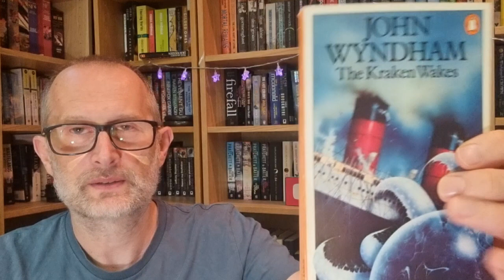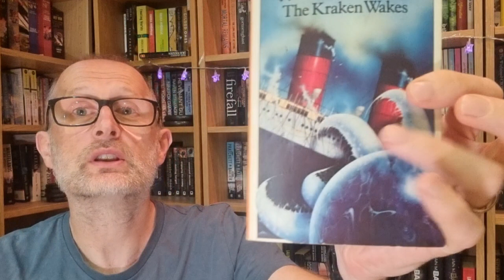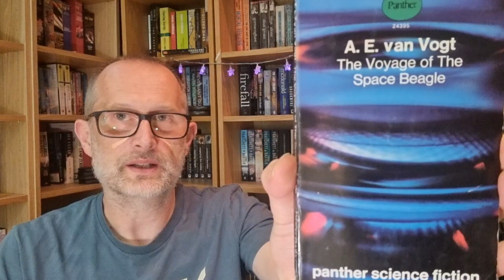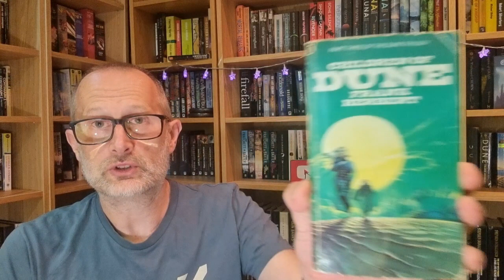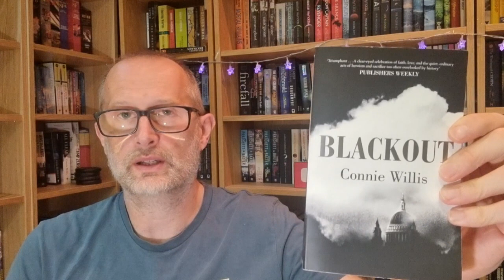From the Blitz to Beagles: Sci-fi Book Roundup | September 2023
September was a whirlwind of science fiction wonders! In this video, I'll be reminiscing about the amazing books I had the pleasure (in most cases... of reading last month. Whether you're seeking recommendations or simply want to join me on a literary journey through the stars, this video offers a glimpse into the vast, imaginative landscapes of science fiction that I explored in September.